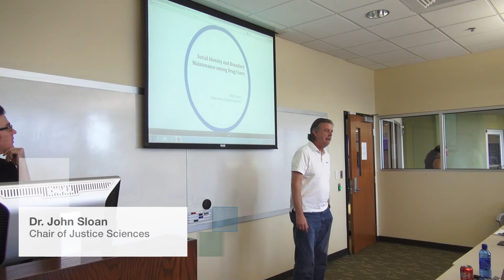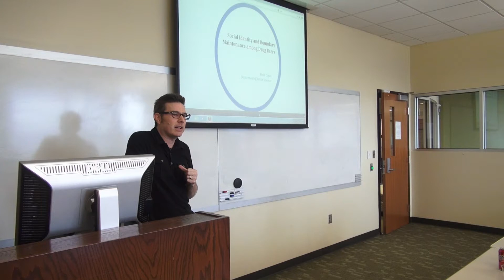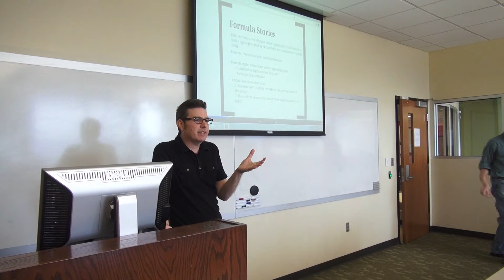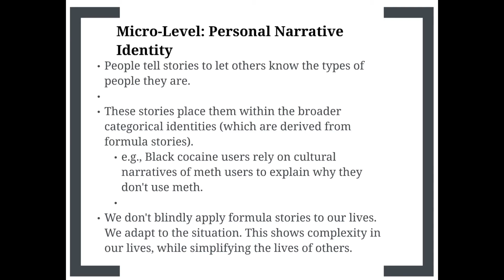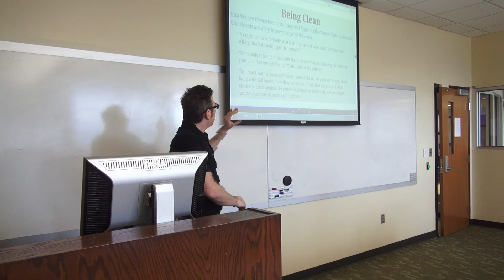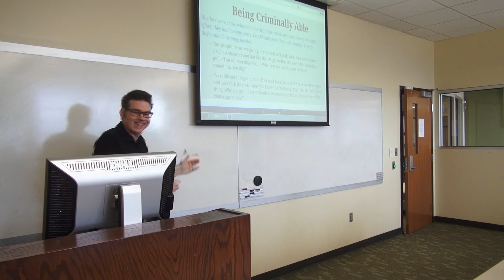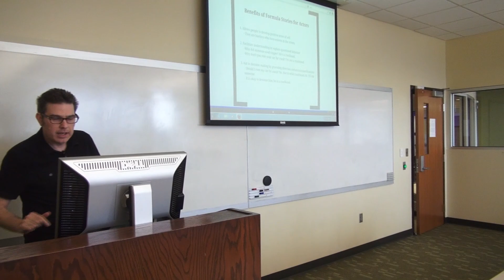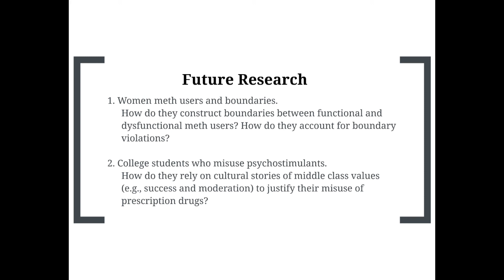Heith Copes: Haddin Lecture on "Social Identity and Boundary Maintenance Among Drug Users"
Heith Copes, Associate Professor in the UAB Department of Justice Sciences, addresses how people who violate social norms create their social identities and classify those around them. His research interests include criminal decision making as it relates to various types of illegal behavior including drug distribution, automobile theft, and identity theft which has been funded by the National Institute of Justice. He continues work in the area of neutralization theory, for which he has gained an international reputation, and in qualitative methods.

The Theodore Haddin Arts and Sciences Forum is an ongoing lecture series at UAB's College of Arts and Sciences. The forum is a venue for Arts and Sciences faculty to talk about their research with their colleagues, students, and members of the public, and is designed to celebrate CAS faculty work and to launch new conversations.